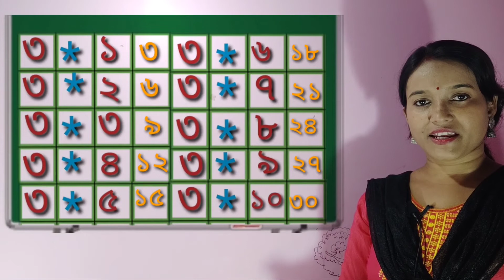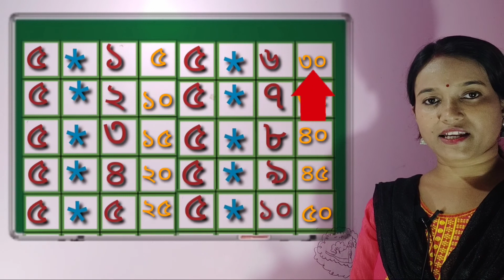১ থেকে ৫ এর নামতা, নামতা,Table of 1 to 5 in Bengali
১ থেকে ৫ এর নামতা, নামতা,Table of 1 to 5 in Bengali